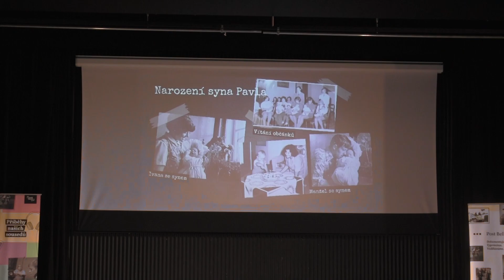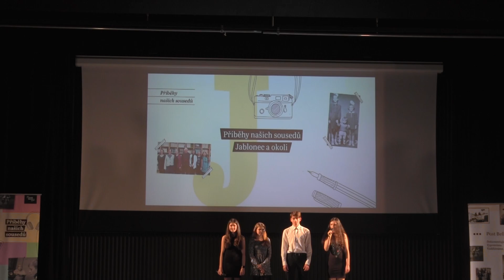ZŠ Arbesova: Ivana Kopáčková